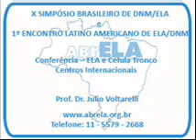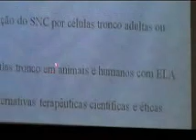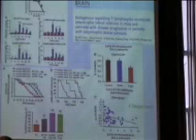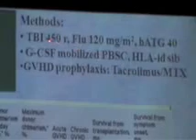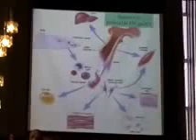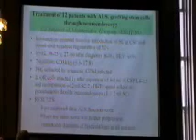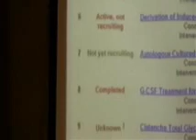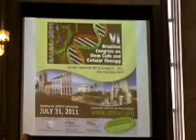AbrEla - Prof. Dr. Julio Voltarelli - Conferência -- ELA e Célula Tronco -- Centros Internacionais